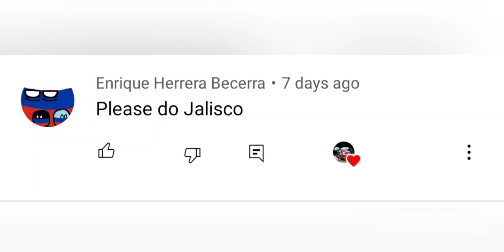Jalisco Historical Flag